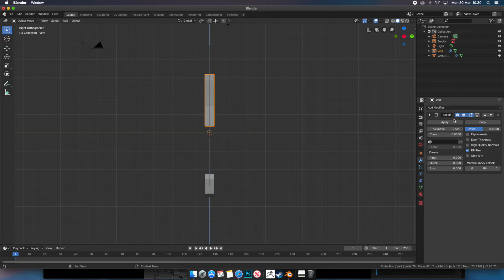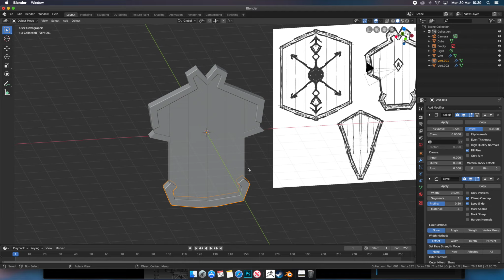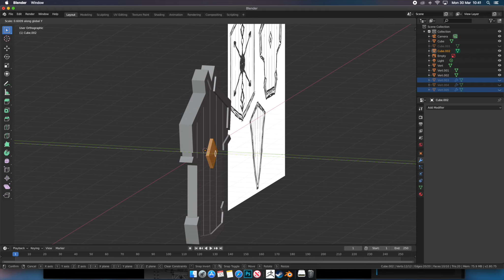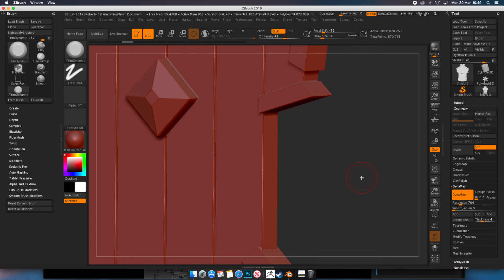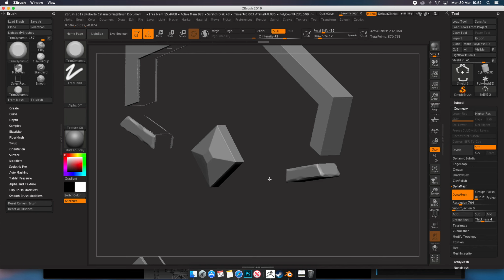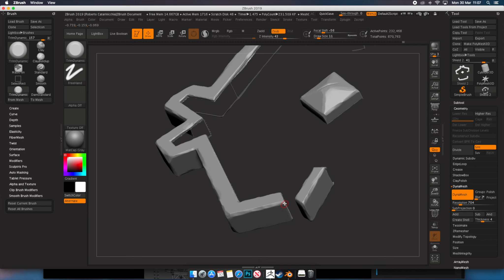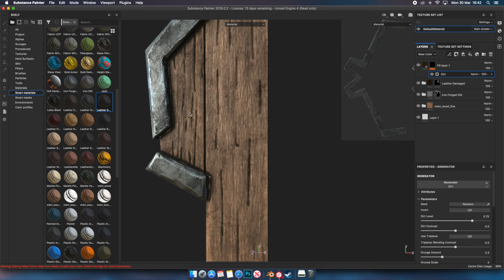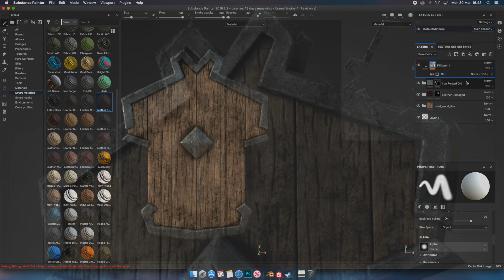Creating a Medieval Shield - Blender | Zbrush | Substance Painter [Timelapse]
This shows the process of creating a medieval shield in Blender, Zbrush and Substance painter. I mainly used the base of the initial model as the low poly version, with just a few tweaks. This shield had more inspiration from Skyrim/RPG games.